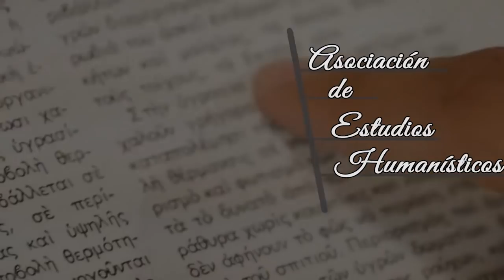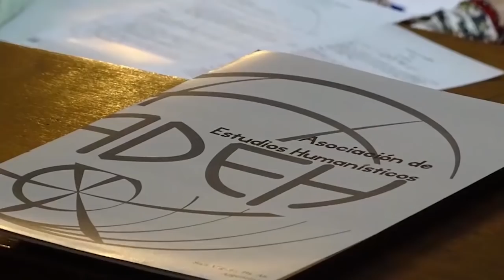La última página: Leopoldo Lugones, emisión especial con el Dr. Alfredo Fraschini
El Dr. Alfredo Fraschini, reconocido especialista los estudios clásicos, es, además, un lector imponente en lo que respecta a la literatura argentina. Fue maestro de Sebastián Porrini y por la confianza y admiración mutua que se tienen, hemos decidido hacer un especial sobre Leopoldo Lugones, ya que Alfredo es un especialista en el tema.
Esperamos que disfruten de ester contenido especial y que Alfredo, con su infinita sabiduría, los invite también a seguir leyendo.